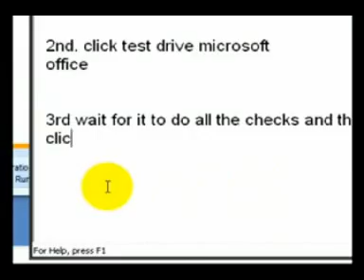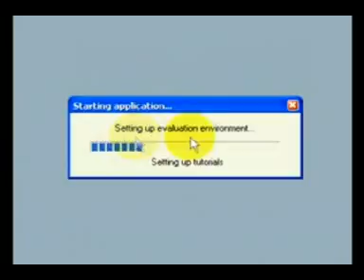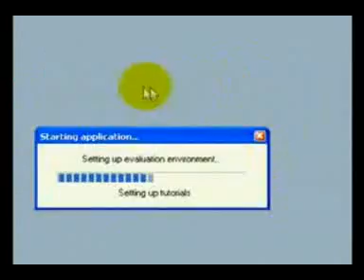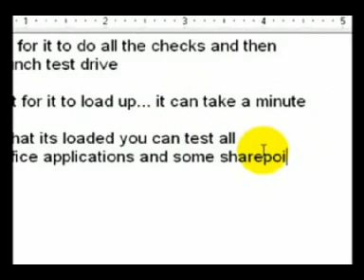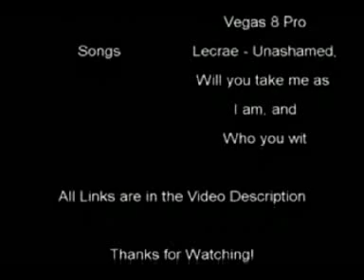Sharepoint Trial Website & Test Office 2007 Free (Part 2)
How to get a Sharepoint trial website, and How to test Microsoft Office 2007 applications free Part 2.

Songs: Lecrae - Unashamed, Will You Take Me as I am, Who You With